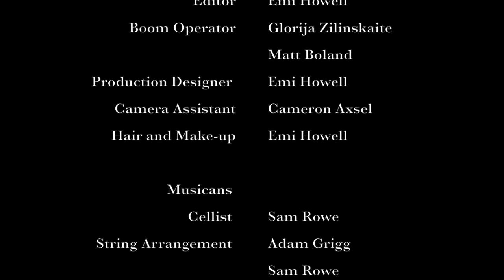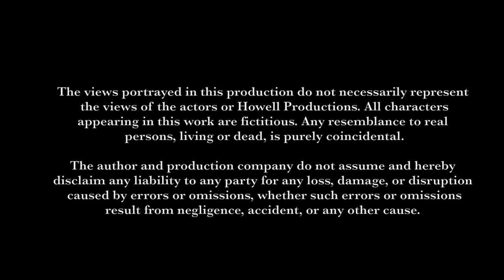KNOWN VOICES (2019) - SHORT FILM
Following her Mother's sudden and mysterious death, a recovering alcoholic returns to her childhood home in search of answers.

Written & Directed by James Piercy